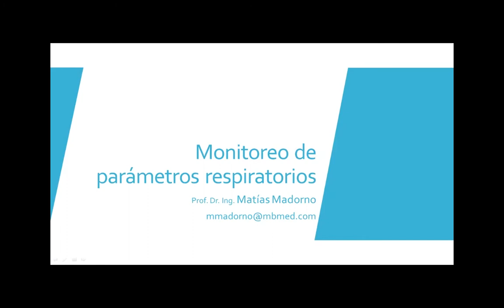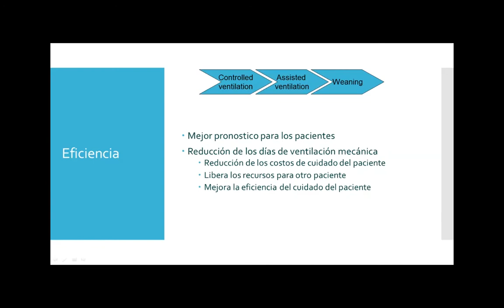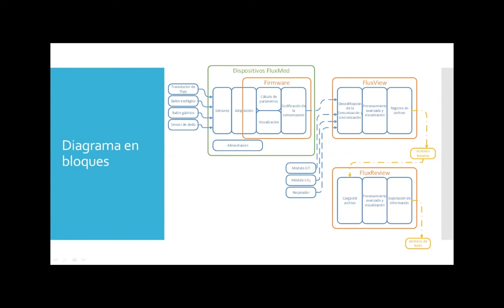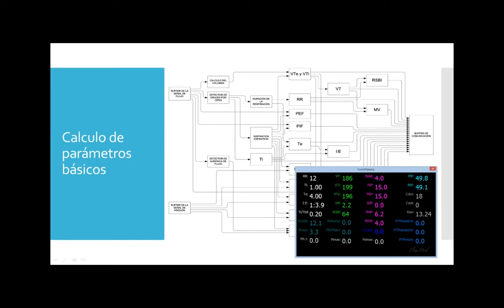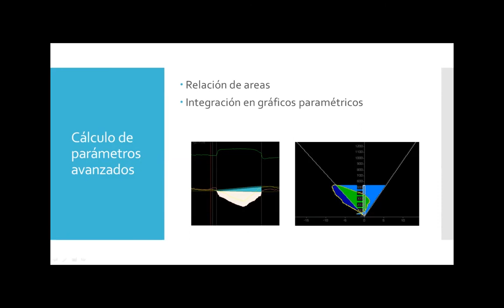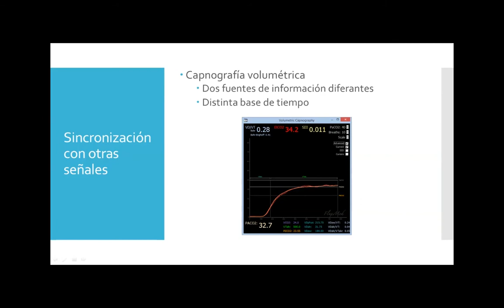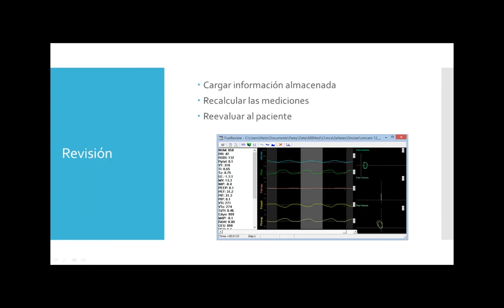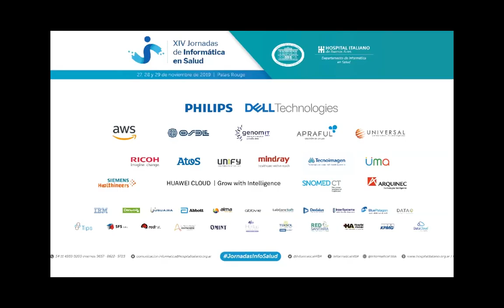Monitoreo Parametros Respiratorios